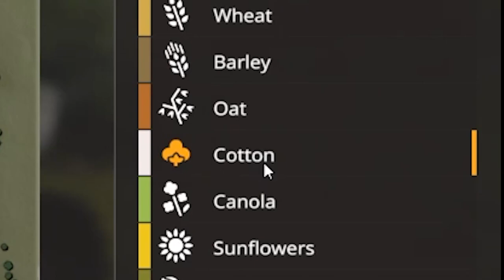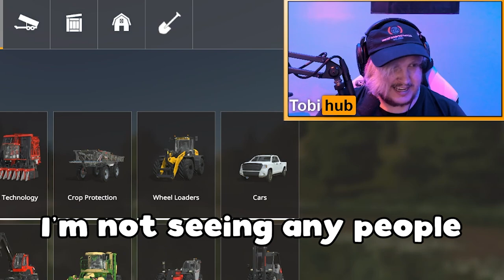ZUCKLES AND TOBI PICK COTTON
❤️ PODCAST ❤️

❤️ Social Media ❤️